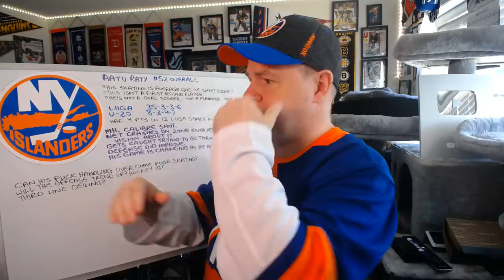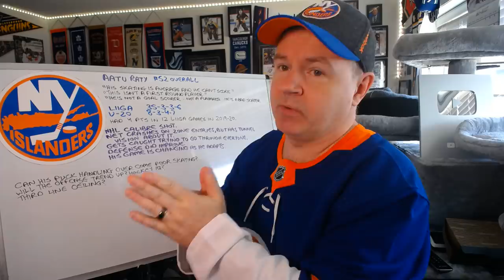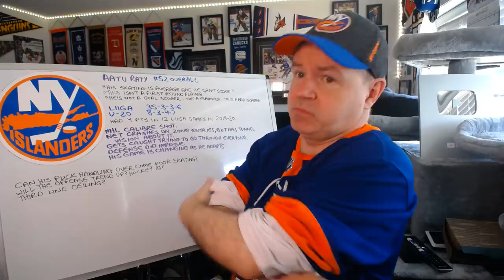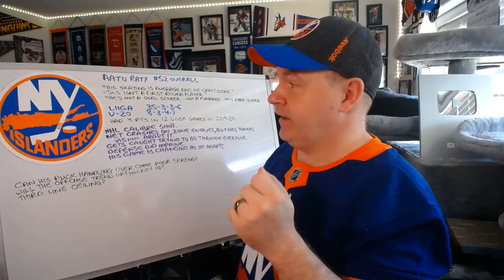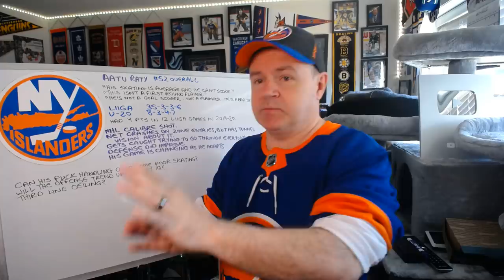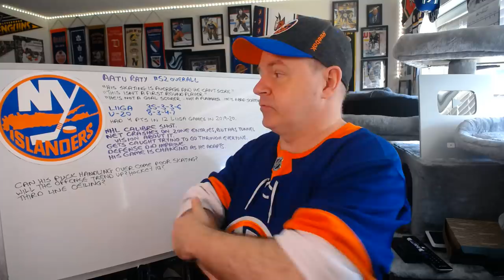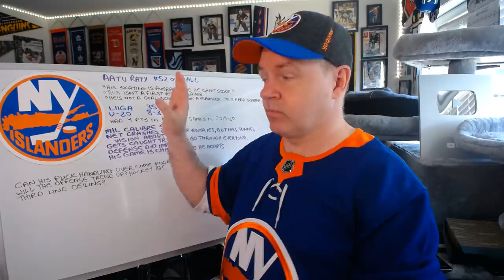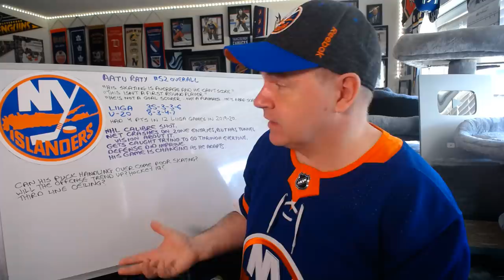How Raty Fell from Consensus Number One Pick to Second Rounder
I did a video on him prior to the draft, was really surprised he fell to the second round, but maybe I shouldn't have been.

Abbotsford, BC
V2S 8P1

In the USA:
Shannon Skanes
1125 Fir Avenue
Suite 119